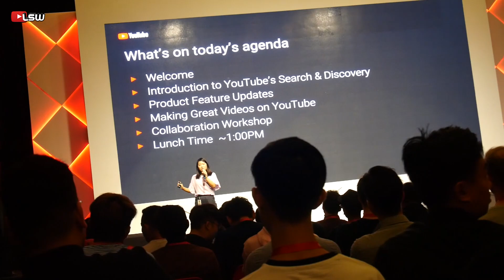#419 PARA YOUTUBERS BERKUMPUL! | YOUTUBEWEEK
Follow channel abg saya
Yusof channel

Record by : Gopro hero 4

Edit by : premiere cc pro

Category
Autos & Vehicles